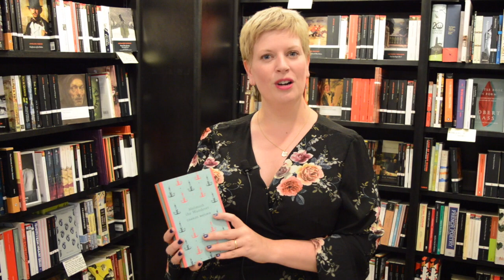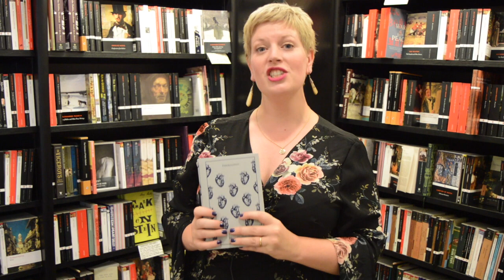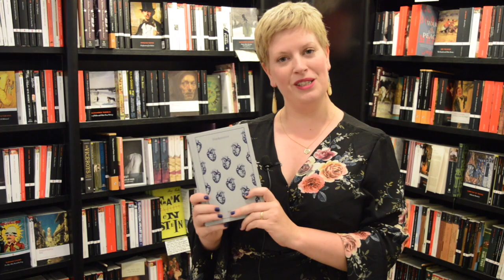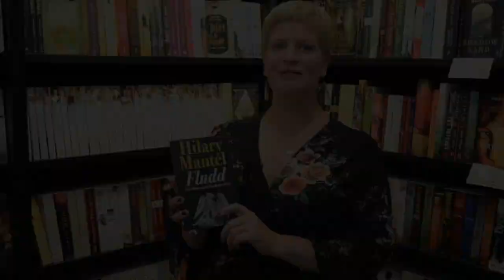Shelfie with Sarah Perry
A special spooky edition of our Shelfie series as Sarah Perry delves into the gothic to share three novels that have inspired her own writing and her new novel, Melmoth, in particular
Books mentioned: